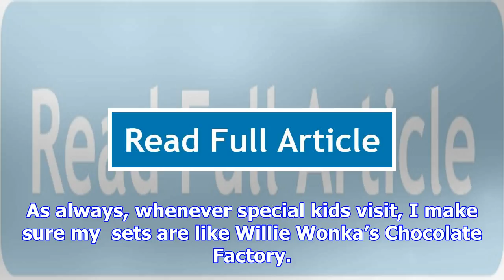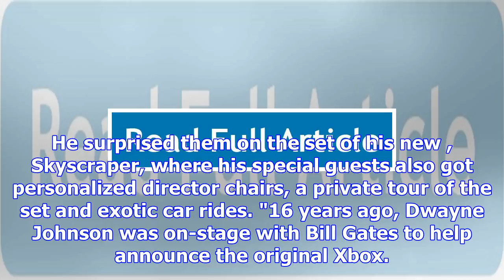Watch the rock and xbox do something nice in this garbage fire world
The world seems like a pretty bleak place at the moment, so you owe it to yourself to take a self-ca...